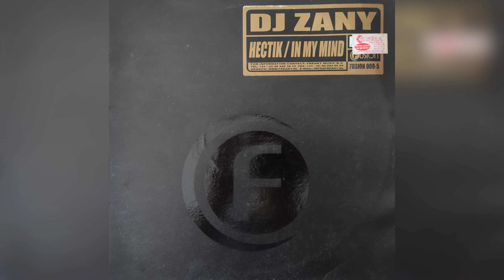Dj Zany - In my mind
Año 2003